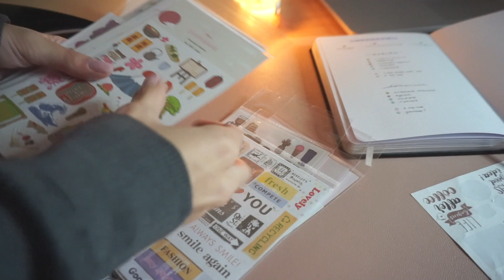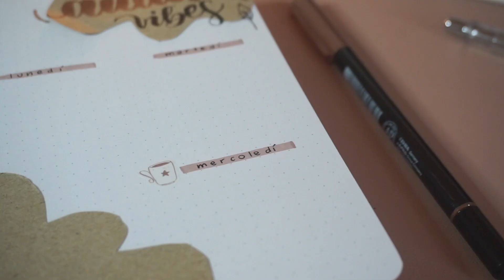Bullet Journal With Me ~ Autumn Vibes, Cozy, ASMR🍁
Hello!
Eccoci con un nuovo video a tema bulletjournal !
Ho visto che quello sulla copertina di novembre vi è piaciuto, quindi ho voluto ricrearne uno nuovo molto rilassante e tutto autunnale.

- About me -
Name: Giorgia
Country: Italy
Age: 21